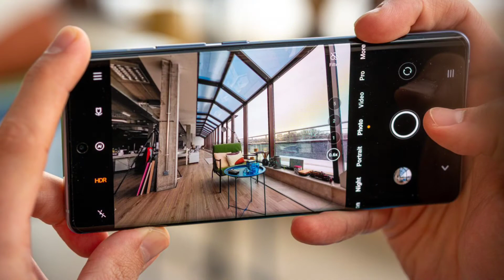Micromax IN 2B Full Review - ASLI SACH l Best Phone Under 8000 | By Keep Growing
Namaste dosto mere YouTube channel me aap logo ko swagat hai aaj mai aap logo ko batauga Micromax in 2b Mobile kii full review or features and facilities kee bare me to aap log ees vedio ko pura dekhia or aap log ko kise v tarah ka problem hota hai to aap log mujhe comment me bolia or mai app log ko jald se jald jabab dunga , so aur eeisa vedio dekhne ke liye ees Keep Growing channel ko subscribe kar degia.

Check Now 👇

      Micromax in 2b        :- Ram =            Storage =          ( Price =  ) :-

Our Recommendations :-

micromax in 2b pubg test
micromax in 2b malayalam
micromax in 2b technical guruji
micromax in 2b gaming test
micromax in 2b free fire test
micromax in 2b battery test
micromax in 2b tamil
micromax in 2b unboxing
micromax in 2b unboxing tamil
micromax in 2b unboxing technical guruji
micromax in 2b unboxing malayalam
micromax in 2b unboxing telugu
micromax in 2b unboxing trakin tech
micromax in 2b unboxing in hindi
micromax in 2b unboxing pubg test
micromax in 2b unboxing kannada
micromax in 2b unboxing prasad tech in telugu

Related Titles :-
* Micromax In 2b Full Review After 2 Days : GARAM PHONE 🔥🔥
* Micromax IN 2b Unboxing - Lets Test Unisoc T610 🎮
* Micromax IN 2b Vs Realme 5 Speed Test | Unisoc T610 Vs SD 665 Speed Test | Atul Tech Bazaar
* Micromax in 2B Flipkart First Sale Unit Unboxing And First Impression!! @Micromax India
* Micromax in 2B Unboxing & Review Hindi | Pros and Cons 🔥

Mai aap log ko aapne bhai jaisaa samajta hu or mujhe pataa hai kii aap log mera support jarur karenge to support karea or support karne ke liye bas ak vedio pe like , ak subscriber  chahiye too please support kar degaa .